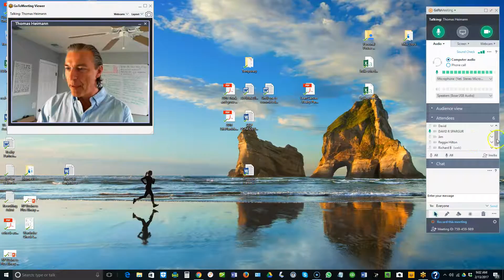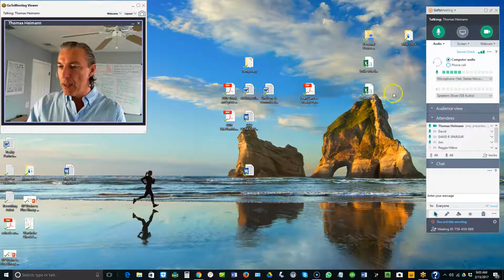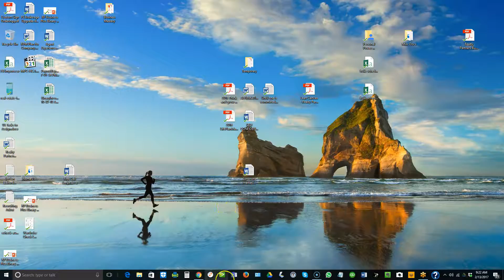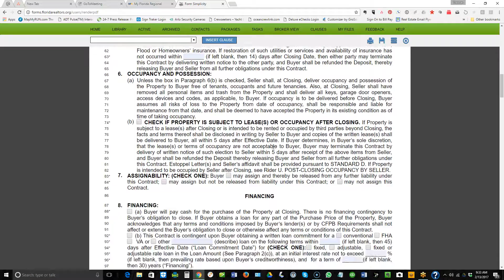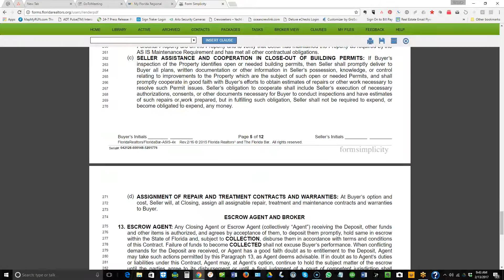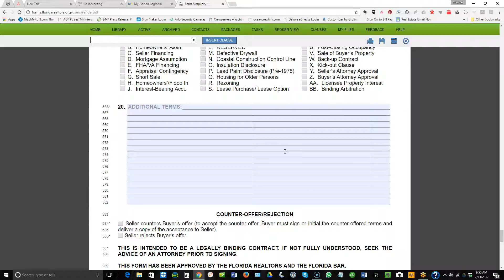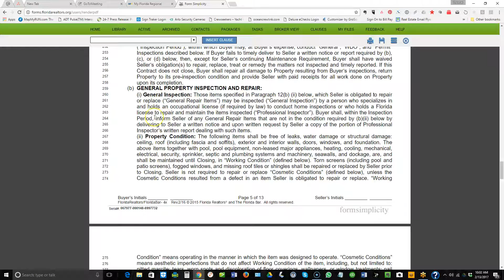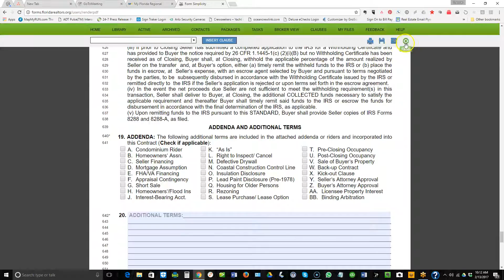Team Meeting: Contract Training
During this session we went over contracts and the differences specifically between the FAR/BAR "AS IS" and traditional sale and purchase agreements.

To Your Success!
The Realty Partners Team

About Realty Partners - The Agent Owned Company™:

Realty Partners is a virtual technology driven brokerage, and the first truly agent-owned real estate company. The majority of the company is owned by Realty Partners’ agents and associates. Realty Partners’ Mission is to “Empower real estate agents to be true business owners by maximizing their income potential and providing residual income, retirement and exit strategies.”

Realty Partners is headquartered in Sarasota, FL, with operations throughout the State of Florida.